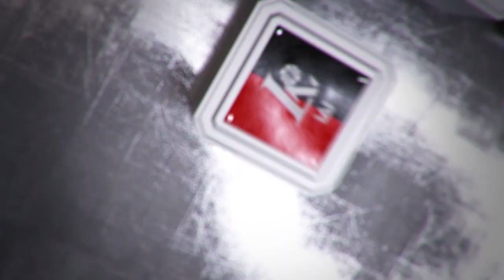Rungtynių momentas: D. Tarolio skrydis ir emocijų proveržis